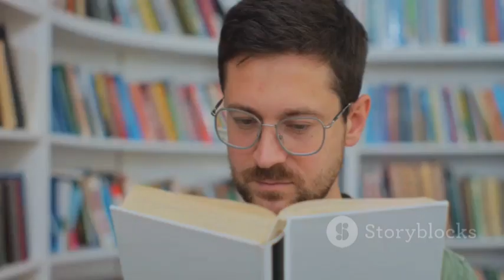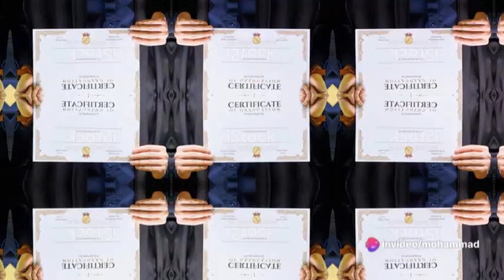Unlocking the Highest Salary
this video tells you how and what is best to